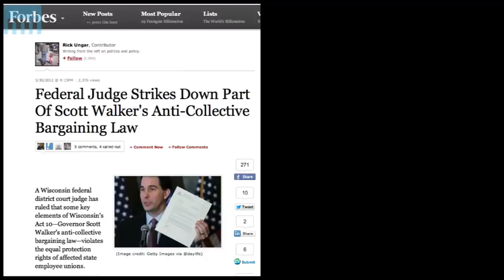Wis Dems Make Predictions About Mining Law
[Madison, Wisc...]  The Republican Mining Jobs Bill hit the Wisconsin Assembly floor on Thursday after passing the Senate last week, but Democrats did not put up much of a fight during the all day debate.  Rather than attempt to block the bill, they seemed more concerned with going on the record with their predictions of what will happen to the law.